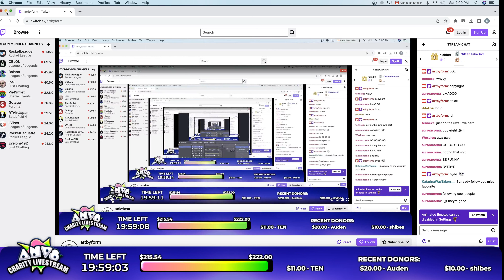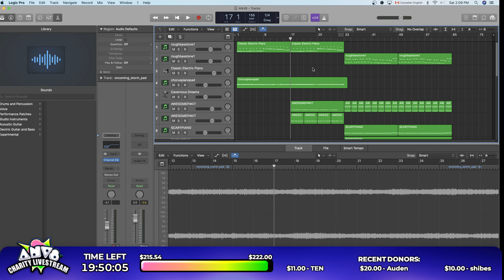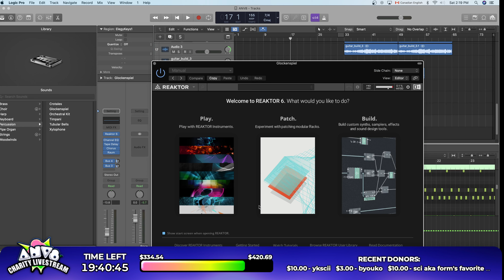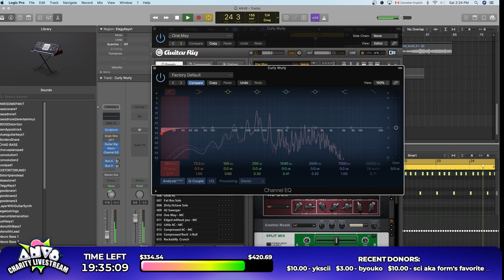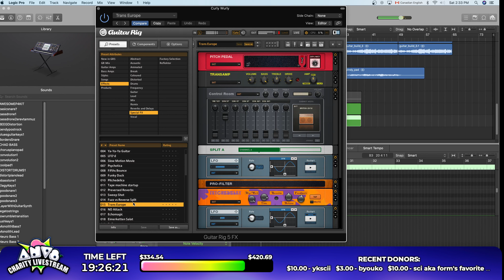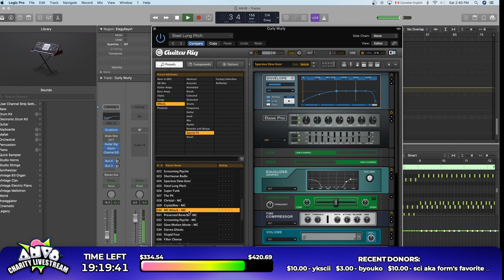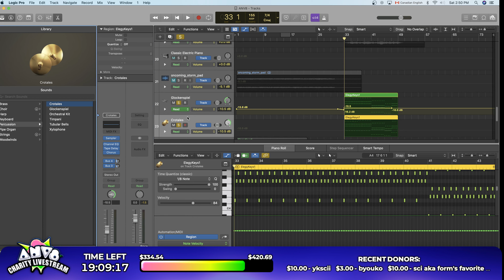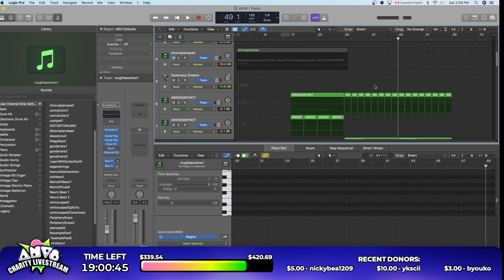ECHORIFT + EBU + GRANDFATHER FOREST @ ALL NIGHTER 8 LIVESTREAM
From the morning of August 12th to the morning of August 13th, 2023, over 40 creatives went live on the artbyFORM Twitch channel to work on their submissions, chat with members of the community, or simply take a break from the grind and play some games. But most of all, everyone had one goal in mind: raise money for charity. Over the course of 24 hours, these streamers raised $2,100 for Out & Equal, a charity that pushes for LGBTQ+ equality in the workplace. Here are the VODs, for your viewing and rewatching pleasure.

:bobosmile: